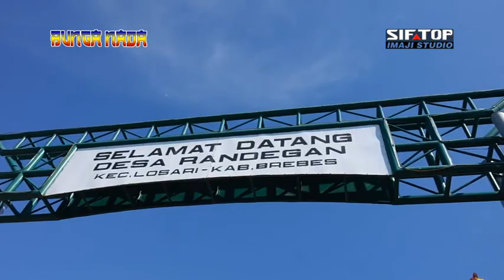WIS AJA DITANGISI (NGARAK) | Singa Dangdut BUNGA NADA Live Randegan Losari 23 September 2020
Singa Dangdut BUNGA NADA Live Randegan Losari Brebes 23 September 2020
Pimp. Bung Telex
Desa Prapag Kidul Kec. Losari Kab. Brebes HP. 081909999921
Dokumentasi Video Oleh siftop imaji studio
Jl. Kramat Soka Dukuh Karang Anyar Desa Negla Kec. Losari Kab. Brebes Jawa Tengah Call/Sms/WA : 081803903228